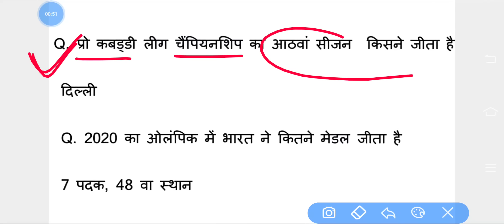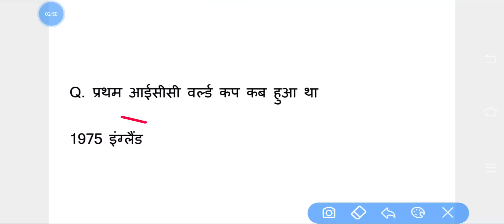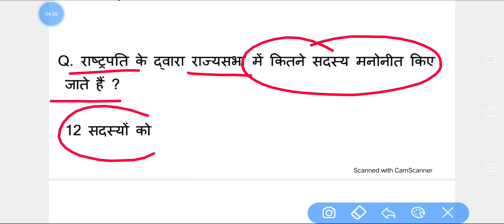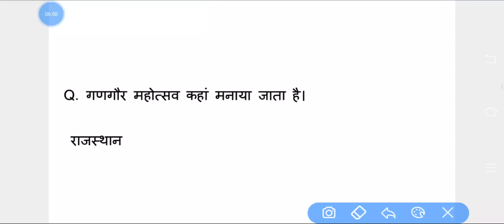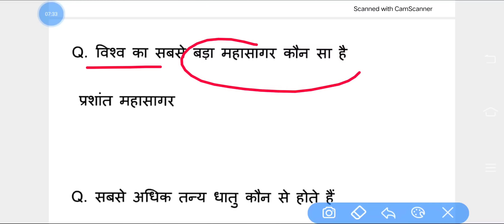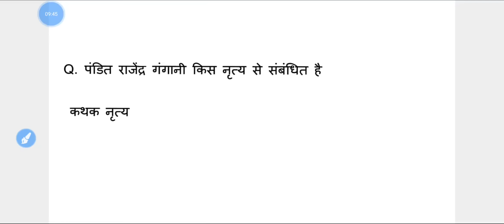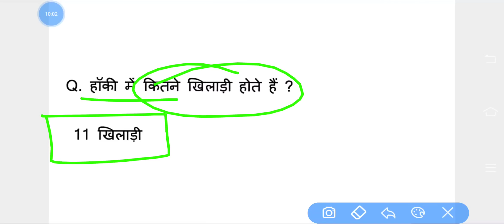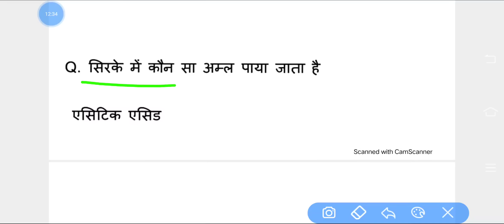SSC MTS 25 July 1st Shift Question | ssc mts 25 july 1st shift exam analysis | SSC MTS 25 July Paper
topic cover...

SSC MTS Exam 23 July 2022 1st Shift GK